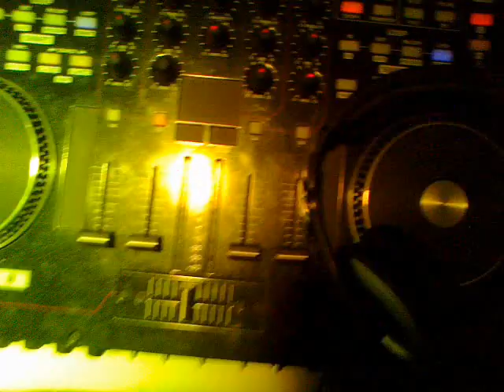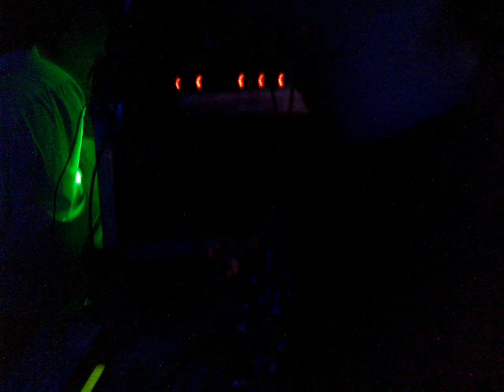Fiesta del Ingresante 2014 - Fiestas Universitarias - Gepu